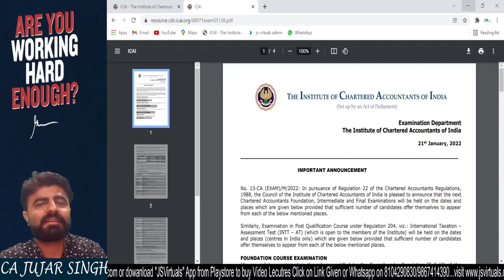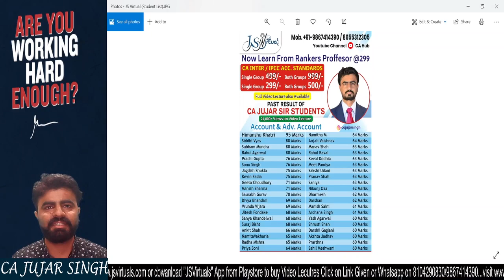ICAI Important Announcement | CA EXAM DATE | CA EXAM MAY 22 | ICAI NOTIFICATION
TO BUY LECUTRES OF CA JUJAR SINGH SIR CLICK

Notes - download "JSVirtuals" app from play store and click on free study material